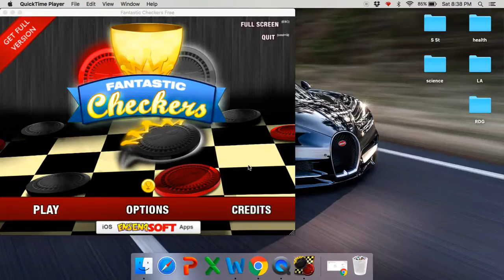review for checkers